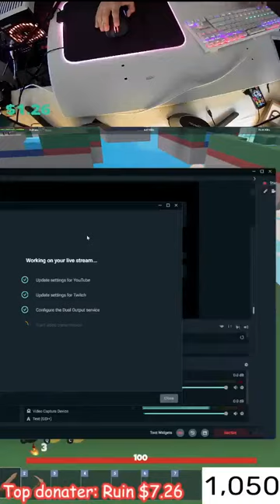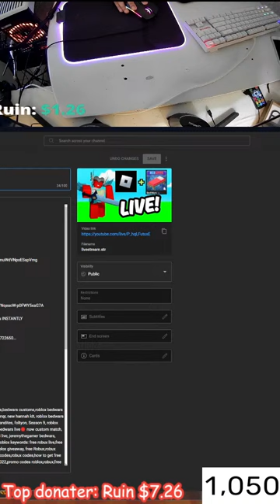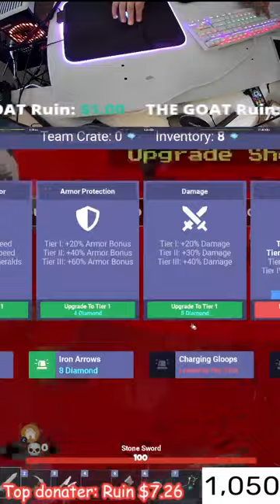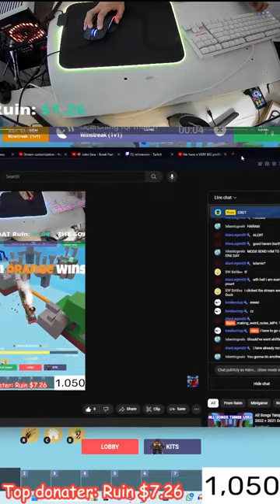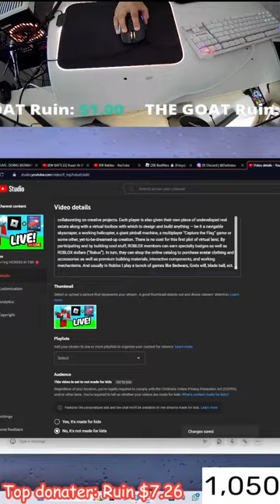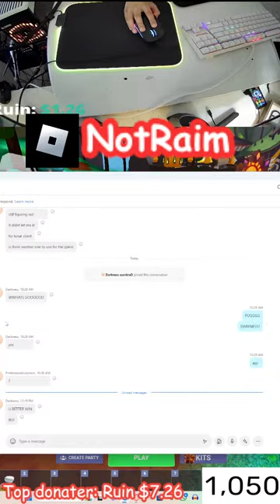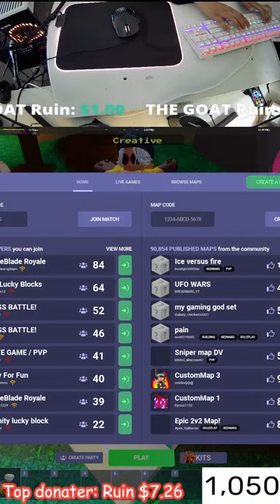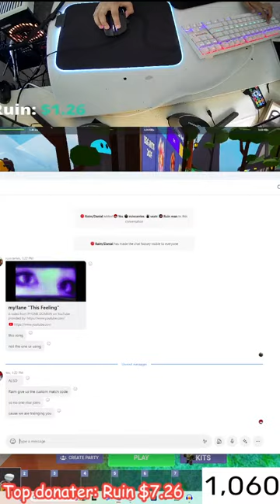🔴LIVE- BEDWARS WITH VIEWIERS 🔴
My Profile - danny244016
Alts profile - NotRaim

Leave a like 👍 and turn the bell 🔔 to see my vids and streams INSTANTLY
And sub or ur gonna have bad luck DONT TEST ME😡

What is Roblox? ROBLOX is an online virtual playground and workshop, where kids of all ages can safely interact, create, have fun, and learn. It’s unique in that practically everything on ROBLOX is designed and constructed by members of the community. ROBLOX is designed for 13 to 18 year olds, but it is open to people of all ages. Each player starts by choosing an avatar and giving it an identity. They can then explore ROBLOX — interacting with others by chatting, playing games, or collaborating on creative projects. Each player is also given their own piece of undeveloped real estate along with a virtual toolbox with which to design and build anything — be it a navigable skyscraper, a working helicopter, a giant pinball machine, a multiplayer “Capture the Flag” game or some other, yet-to-be-dreamed-up creation. There is no cost for this first plot of virtual land. By participating and by building cool stuff, ROBLOX members can earn specialty badges as well as ROBLOX dollars (“Robux”). In turn, they can shop the online catalog to purchase avatar clothing and accessories as well as premium building materials, interactive components, and working mechanisms. And usually in Roblox I play a bunch of games like Bedwars, Gods will, blade ball, ect.